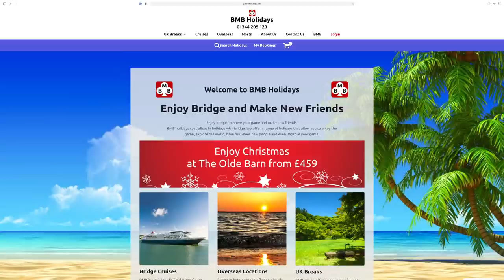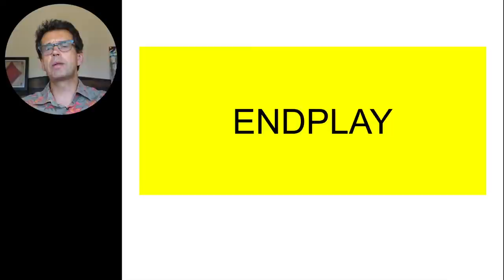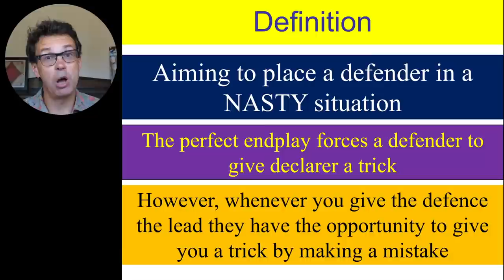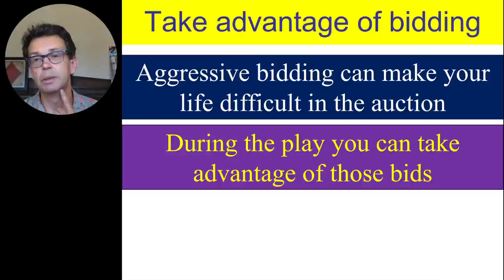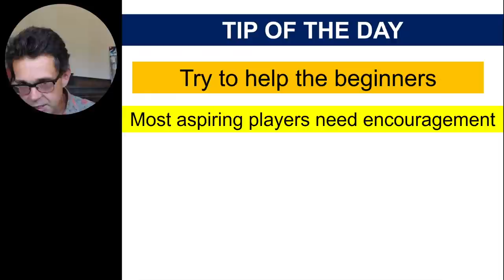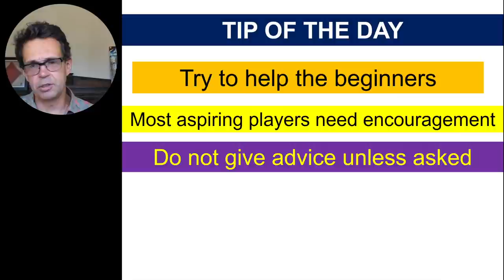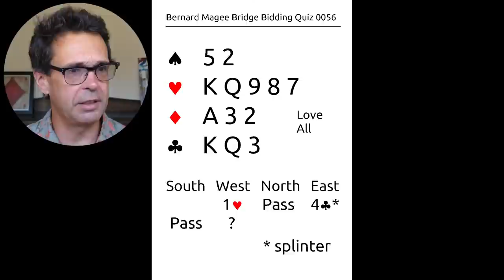Bernard Magee Bridge 056 MONDAY